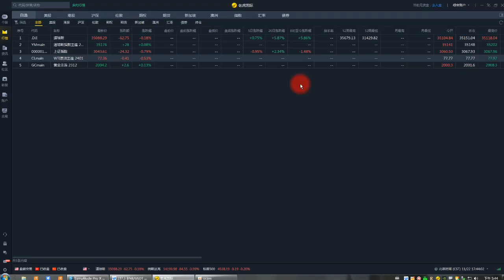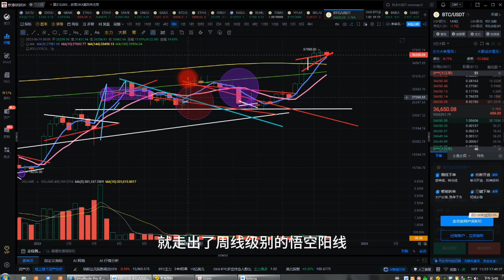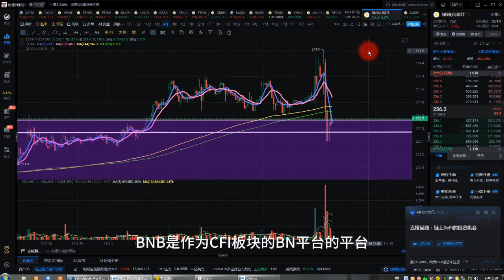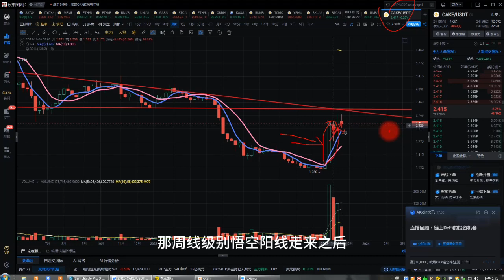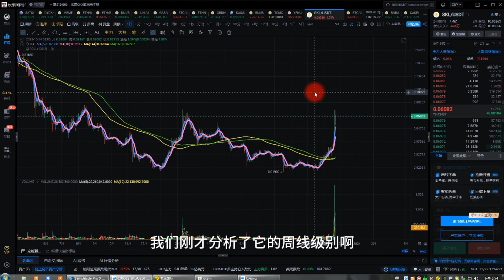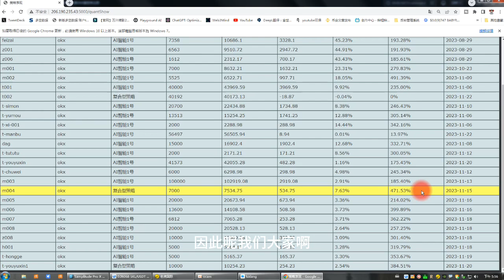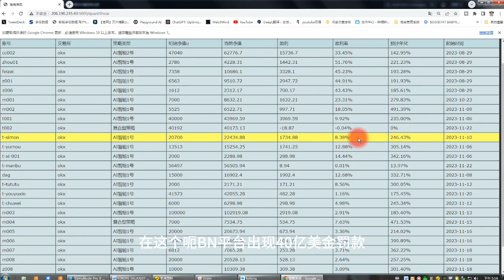比特币合約11月22日|CZ离职BNB雪崩，SKL强势领涨山寨；BTC、ETH、SKL、ORDI、MEME、PYTH行情分析